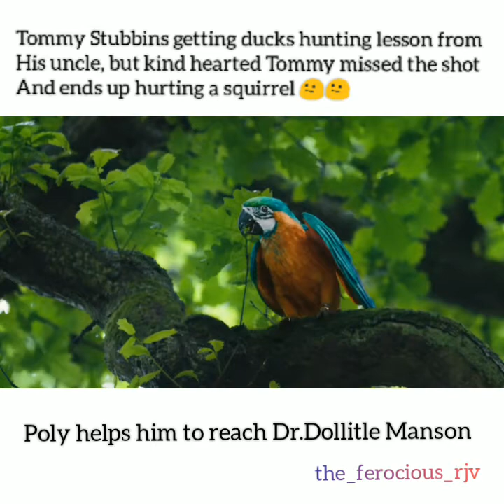Dolittle 2020- Tommy Stubbins shooting a squirrel || poly helps him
Tommy Stubbins (Harry Collett), accidentally shoots and wounds a squirrel named Kevin (Craig Robinson), and is guided to Dolittle for help by Polynesia the Macaw (Emma Thompson).